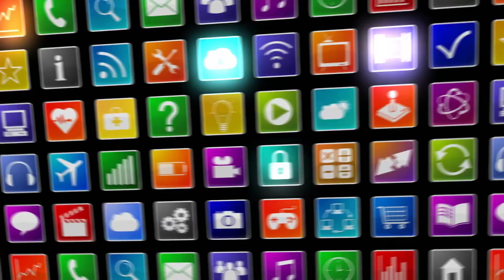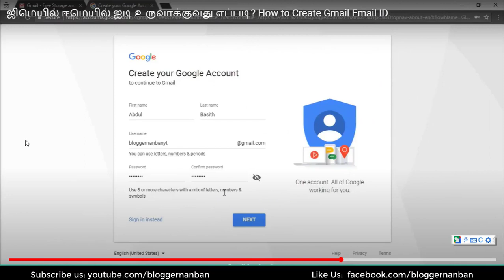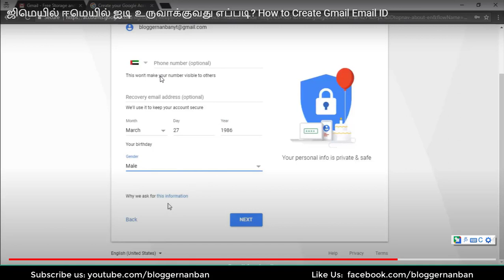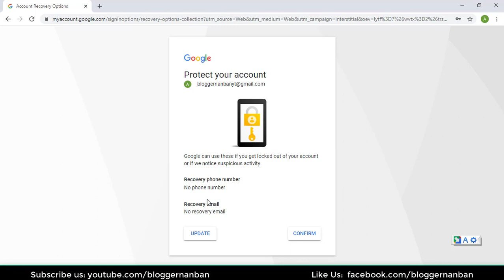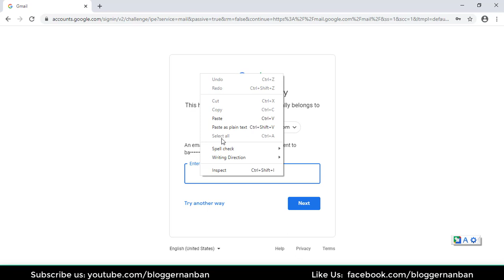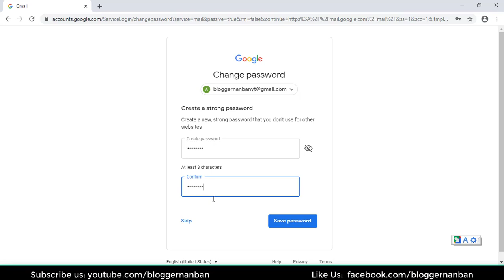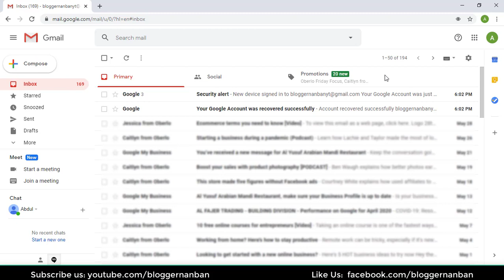ஜிமெயில் பாஸ்வேர்ட் மறந்துவிட்டதா? | HOW TO RESET GMAIL PASSWORD | TAMIL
ஜிமெயில் பாஸ்வேர்ட் மறந்துவிட்டதா? புதிய பாஸ்வேர்ட் மாற்றுவது எப்படி? என்று பார்க்கலாம்.

How to Reset/Change Gmail Password - Tamil.